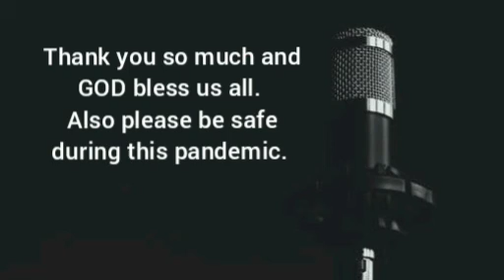ANNOUNCEMENT TO MY SUBSCRIBERS.. please stay 😁😁😁